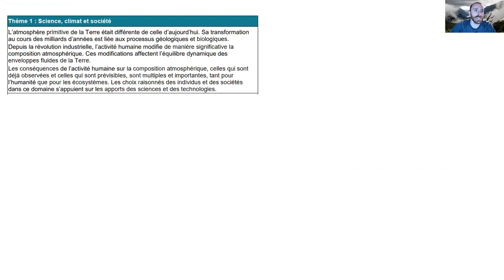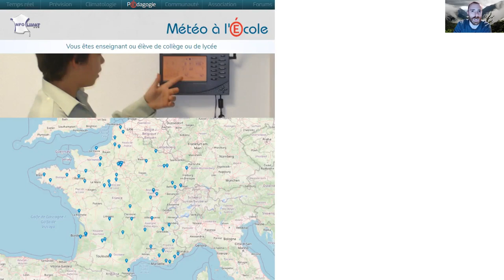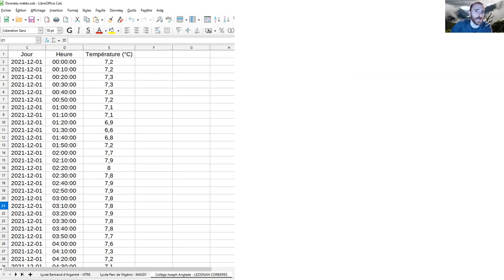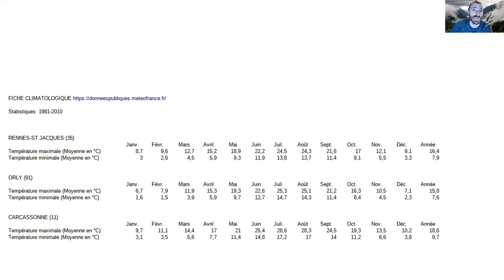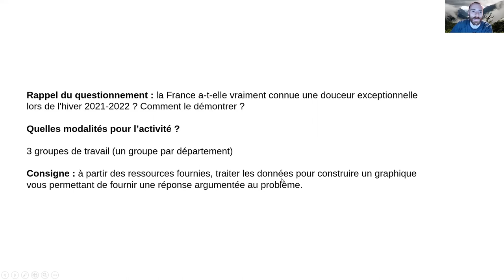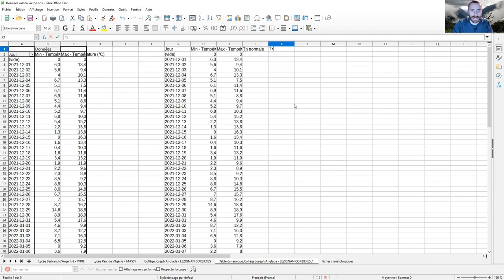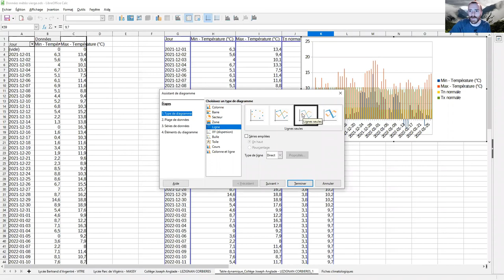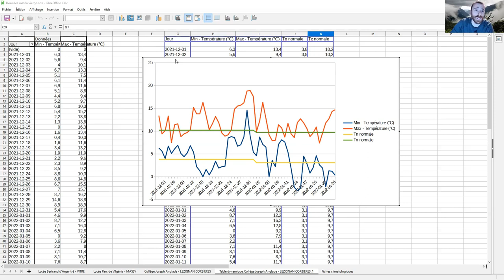TES Proposition d'activité pour la distinction météo/climat